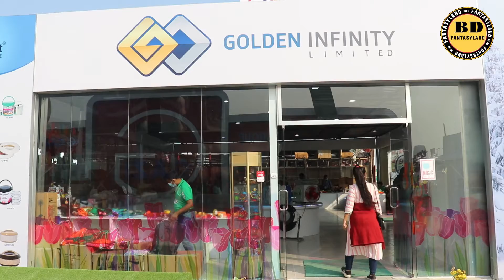বাণিজ্য মেলা থেকে এক্সপোর্টের খেলনা,ফ্যান,হটপট ইত্যাদি কিনুন🔥DITF 2022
এটা কোন দোকানের নাম্বার নয় 👇👇
মোবাইল: ০১৬৭২২৫৫৩৪২